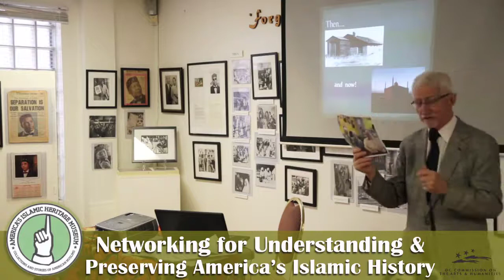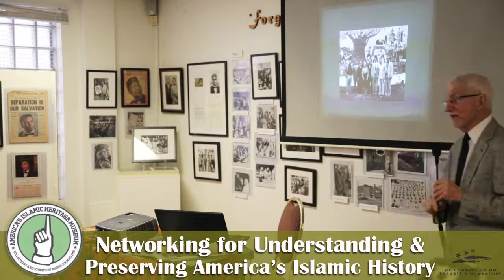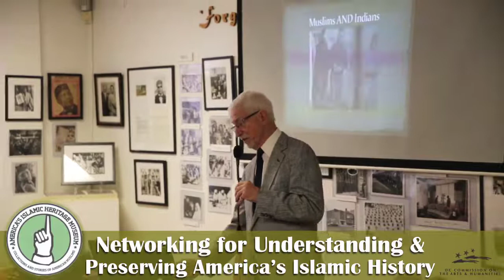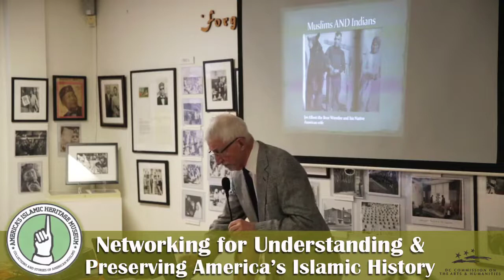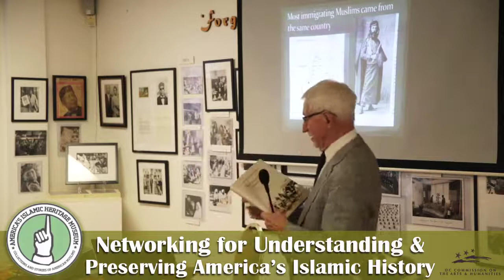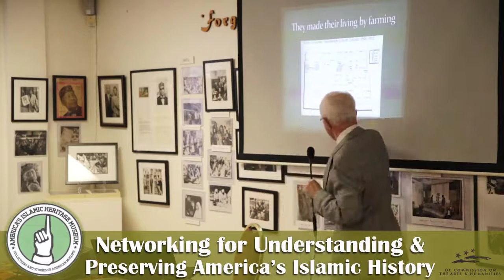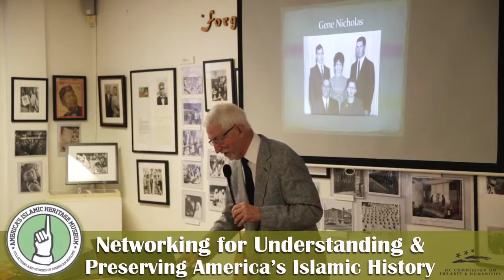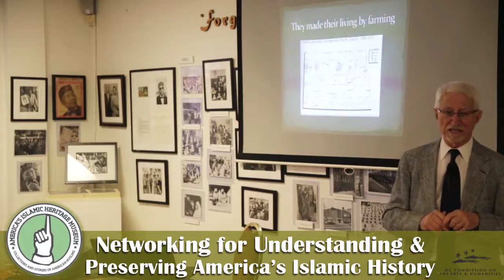The History of Muslims in the Dakota's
The History of early Lebanese Muslims in South Dakota